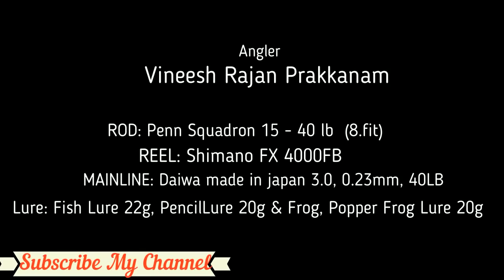Snakehead catching in kerala River പുഞ്ചയിൽ നിന്നും ചേറുവരാൽ പിടുത്തം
Snakehead catching in kerala River New Video. Using Pencil Lure , Fish Lure & Frog Lure
പുഞ്ചയിൽ നിന്നും ചേറുവരാൽ പിടുത്തം

We are using Pencil Lure 22g , Fish lure 22g & Frog Lure 15-20g
ROD: Penn Squadron 15 - 40 lb  (8.fit)
REEL: YUMOSHI BX 5000, Mix Drag:13KG/28LB, 13 Ball Bearings
MAINLINE: Daiwa made in japan 3.0, 0.23mm, 40LB
WireLeader:
BearingSwivel: size #6, 60Lb, Test: 30kg.
Snap: size #4, 40Lb, Test: 23kg.
Lure/Bait: Fish Lure, Pencil Lure & Frog Lure